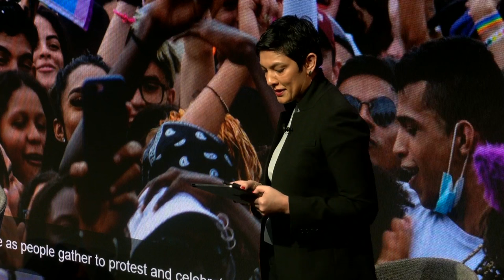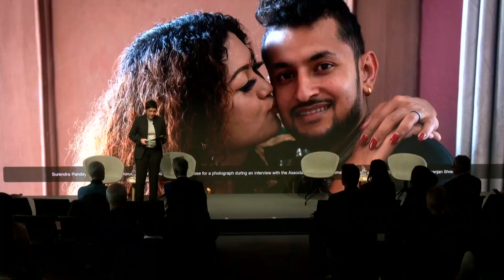Where Is Freedom of Expression Going? | Davos 2024 | World Economic Forum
In the past decade, freedom of expression has declined in regions around the world. Emerging technology, disinformation and cyber censoring are among the elements deepening the dire environment for the press, communities in conflict, educational systems and individuals.

What does the data on freedom of expression reveal about trends, warnings and solutions to mitigate the threats?